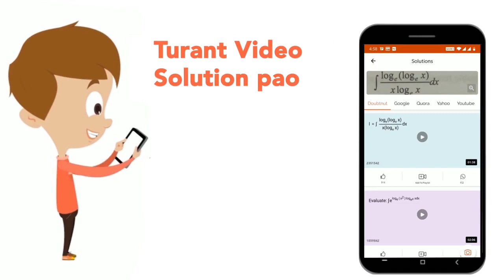Amide group is present in | CLASS 12 | BIOMOLECULES AND POLYMER | CHEMISTRY | Doubtnut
Amide group is present in
Class: 12
Subject: CHEMISTRY
Chapter: BIOMOLECULES AND POLYMER
Board:NEET

👉 Have Any Query? Ask Us.